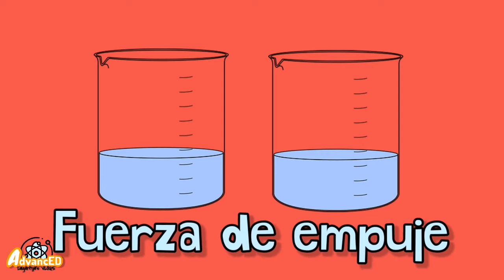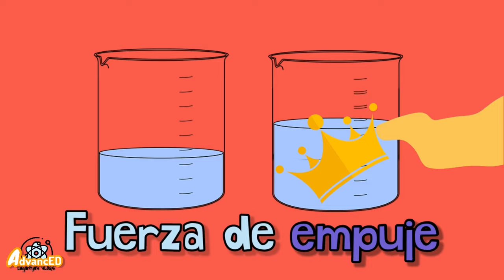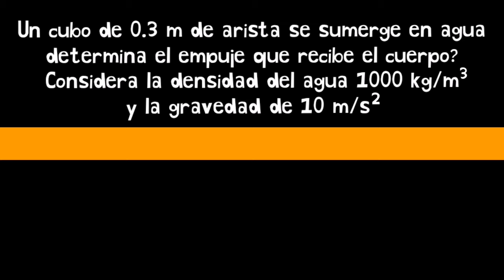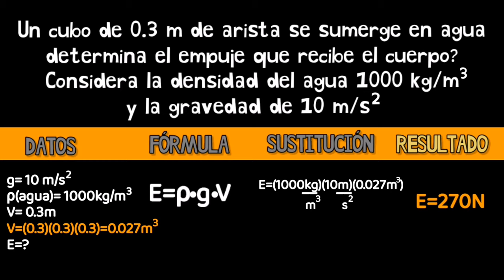¿QUÉ ES EL PRINCIPIO DE ARQUÍMEDES?⚡Con ejemplos y ejercicios fácil y rápido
El principio de Arquímedes afirma que todo cuerpo sumergido en un fluido experimenta un empuje vertical y hacia arriba igual al peso de fluido desalojado.